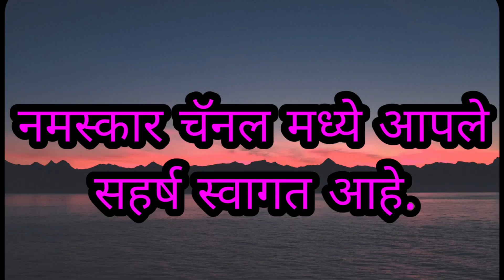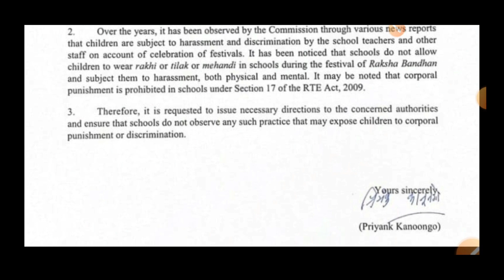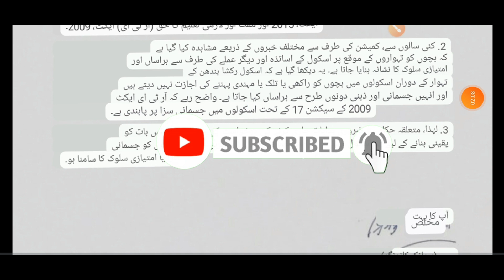भारतातील सर्व राज्यातील शाळांना महत्त्वपूर्ण सूचना जारी पत्र निर्गमित Kendrachya rajyana suchna ptr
suchna Patra